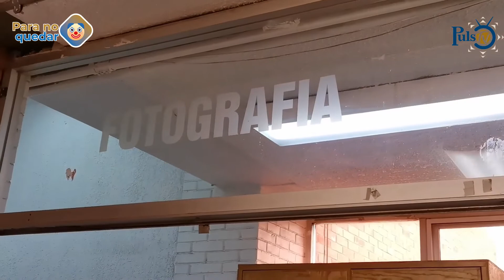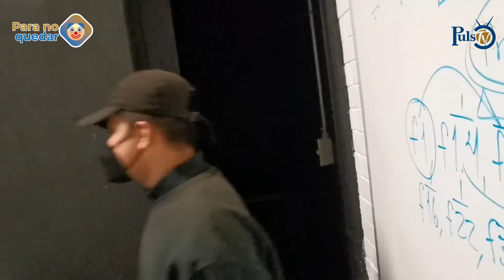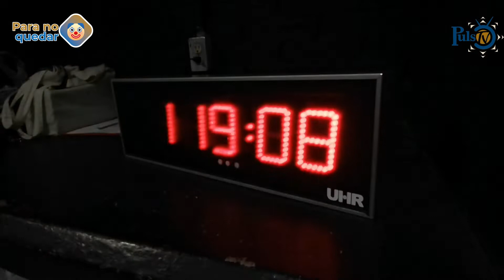Para no quedar | Tutorial de cómo hacer una cámara fotográfica casera (segunda parte)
¿Nos creerías si te decimos que construir tu propia cámara fotográfica es posible? Aunque una cámara es percibida como un aparato altamente técnico y costoso, fabricar una en tu propia casa es más simple de lo que imaginas.

Te invitamos a realizar tu cámara casera
PNQ les recomienda los siguientes materiales:

-Cartón grueso
-Papel ilustración
-Pintura negra que se haga mate (por ejemplo acrílico politec negro o spray)
-Pinceles
-Trapo para limpiar
-Recipiente para agua
-Masking tape
-Cinta engomada
-Latas limpias
-Tijeras
-Cutter
-Regla
-Alfileres
-Periódico, papel que les sobre, bolsas, etc. (para cubrir la mesa)

Los tamaños de la cámara can  (masomenos 35 cm de largo y 15 cm de alto, para que calculen cuánto material van a usar) (aunque puede ser más pequeña dependiendo el material que usen o si reciclan una caja)

-Lo que quieran usar para adornarla.